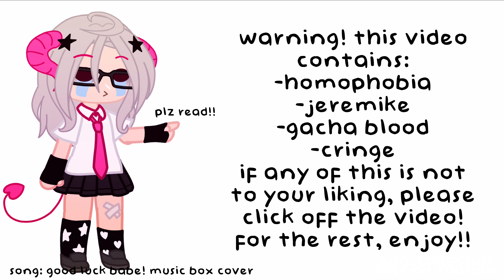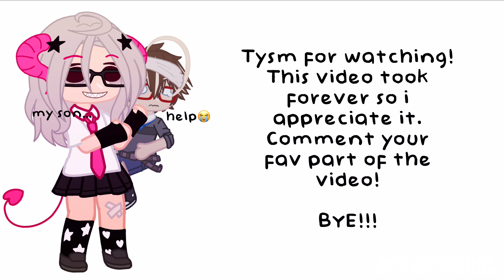Past Aftons observe a day in their future // fnaf x gacha // 𝒷ℴℴ🎀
Description!! ⭐️
✰ᨎᨎᨎᨎᨎᨎᨎᨎᨎᨎᨎᨎᨎᨎ✰
💫Possible Trigger Warnings!!💫
★::Fake Blood/Gore
★::Fake Death
★::Shaking
★::Flashing
★::Disturbing Imagery?
✰ᨎᨎᨎᨎᨎᨎᨎᨎᨎᨎᨎᨎᨎᨎ✰
💫Characters Featured!!💫
♥︎:: William Afton (past and present)
♥︎:: Carmen Afton (past and present)
♥︎:: Michael Afton (past and present)
♥︎:: Evan Afton (past and present)
♥︎:: Elizabeth Afton (past and present)
♥︎:: Gregory Afton
♥︎:: Cassidy Brooks
♥︎:: Charlie Emily
♥︎:: Jeremy Fitzgerald (past and present)
✰ᨎᨎᨎᨎᨎᨎᨎᨎᨎᨎᨎᨎᨎᨎ✰
💫Crediting!!💫
☾::ib—@seungieamp
☾::Characters—Scott Cawthon
✰ᨎᨎᨎᨎᨎᨎᨎᨎᨎᨎᨎᨎᨎᨎ✰
💫Extra Notes!!💫
✿::Time Taken—2/12 weeks😭
✿::SS—i didnt count but over 300
✿::Fandom—Five Nights At Freddy’s
✿::Sub Count—1.28k
✰ᨎᨎᨎᨎᨎᨎᨎᨎᨎᨎᨎᨎᨎᨎ✰
💫Tags!!💫